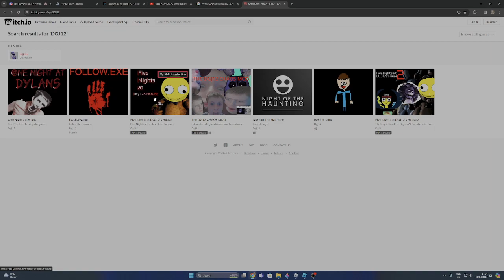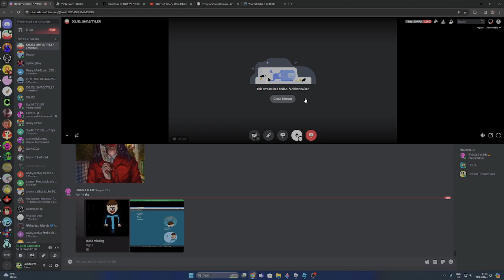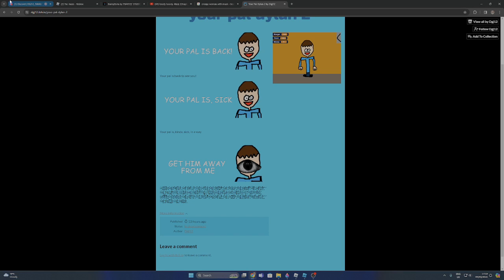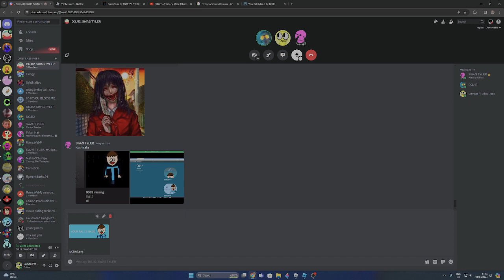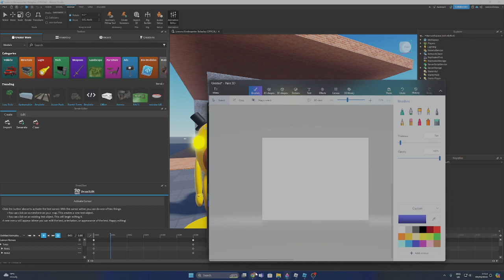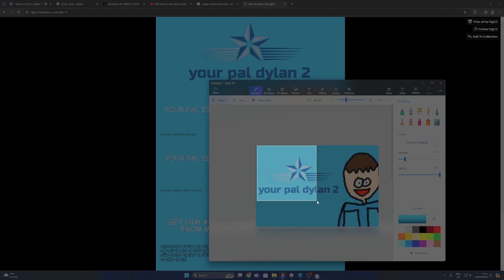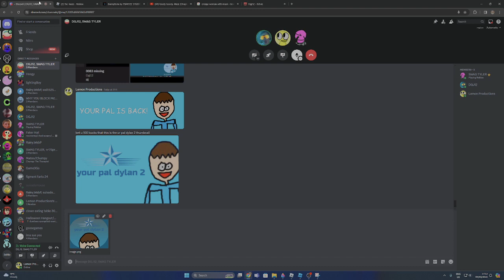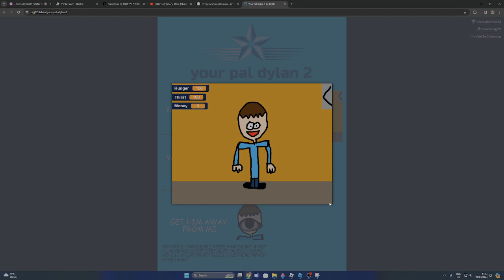Your Pal Dylan 2 IS REAL!!?!??!?!?!?!?!?!?!?!?!?